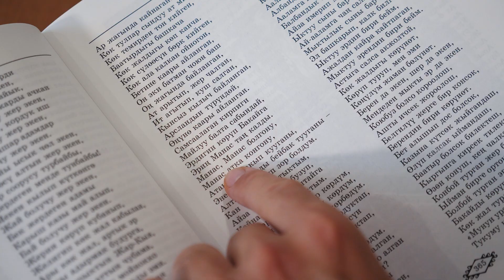Чем знамениты кыргызы?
❓ Кыргызы - удивительный народ со своей неповторимой культурой!

Интересный факт: музыкальные инструменты делали такие, чтобы можно было легко играть, сидя на коне.